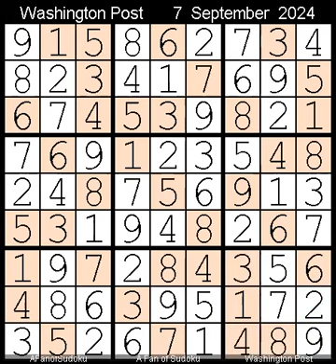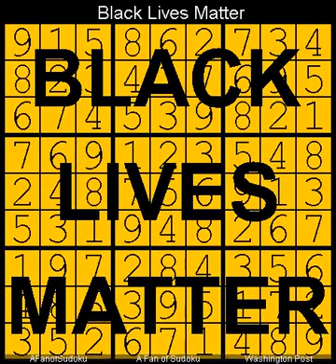How to Solve Washington Post Sudoku Expert? 7 September, 2024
Description
- Washington Post Sudoku Expert?  7 September, 2024

- Cheers

سودوكو
ซูโดกุ
数独
스도쿠
судоку
सुडोकू
സുഡോകു
סודאָקו
ਸੁਡੋਕੁ
சுடோகு